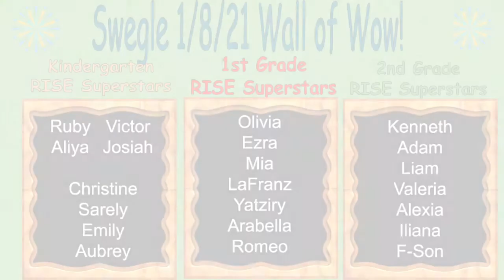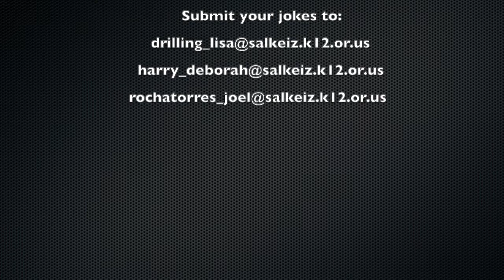January 13th Joke of the Day!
With special guest, Miss Amber!